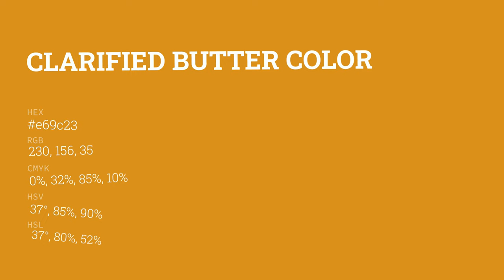Clarified Butter color e69c23 hex color - Orange color - Cool color e69c23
What color is Clarified Butter ? e69c23 hex color - Orange color - Cool color e69c23

Hex e69c23 Color Code is also known as Clarified Butter color.